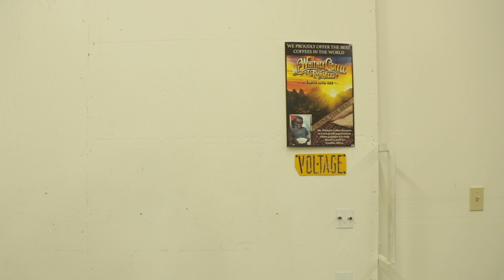Welcome to Mt. Whitney Coffee Roasters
Years of experience have taught us that small-batch roasting is the best way to highlight each coffees natural flavor. Each coffee we offer is roasted and cupped several times in our coffee lab to determine the ideal roast profile to bring out the best flavors and balance. We roast and ship daily to provide the freshest, finest cup you will ever taste.